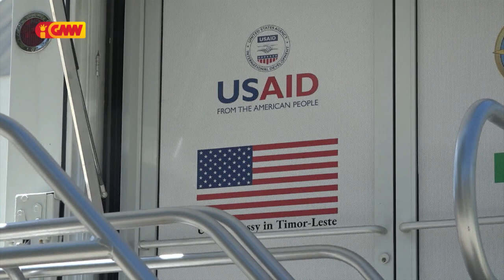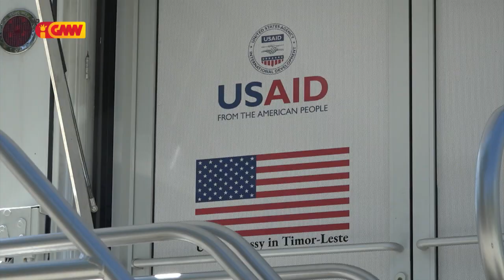ICU movel ne’ebé apoiu husi EUA ladauk utiliza